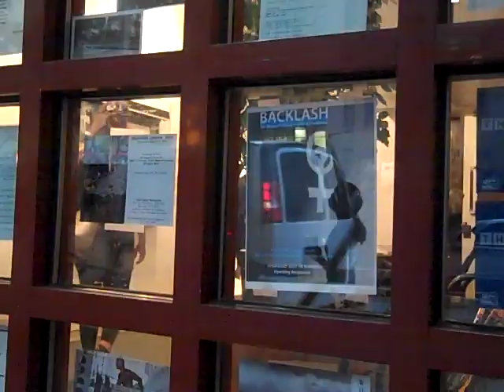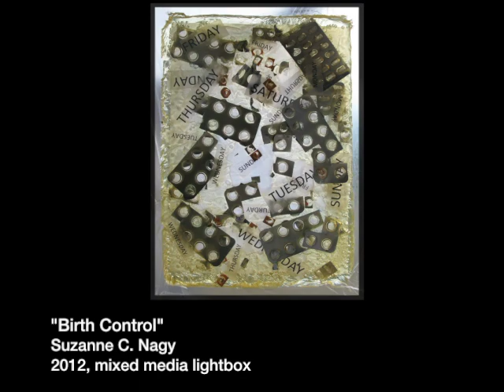Backlash: Fighting the War on Women with Art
The so-called war on women waged by Republicans has stirred the creativity of over 180 artists, many based in New York City, who are participating in an exhibit hosted by SOHO20 gallery. The exhibit closes Aug. 11.